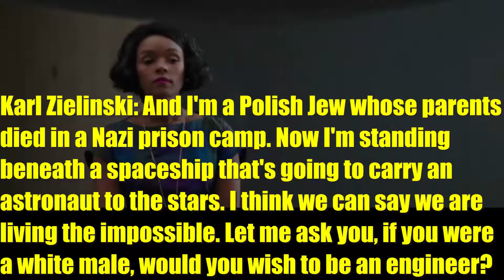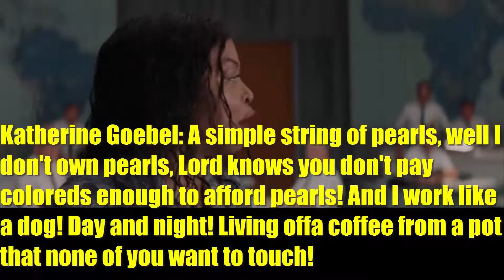Hidden Figures - Key Quotes (Theodore Melfi)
Key quotes for the film Hidden Figures from Theodore Melfi featuring Mary Jackson, Dorothy Vaughn, and Katherine Johnson.